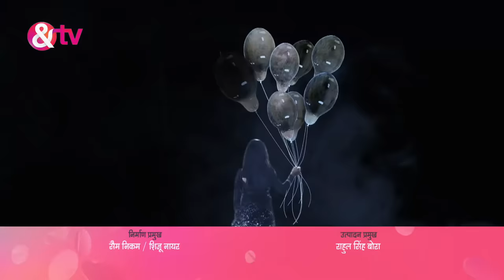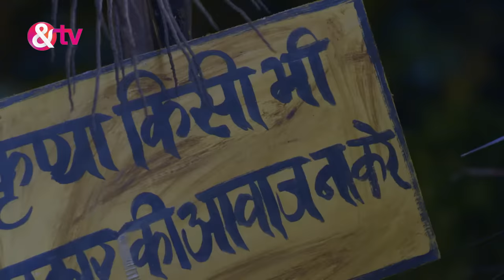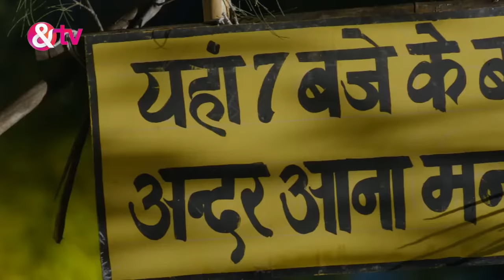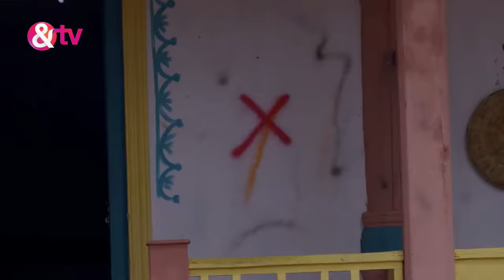Dablapur गांव में हैं गुब्बारे वाली भूत का खौफ? | Laal Ishq | Ep 101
Laal Ishq | Ep. 101 | Dablapur Village में हैं Gubbarewali का Terror| And Tv